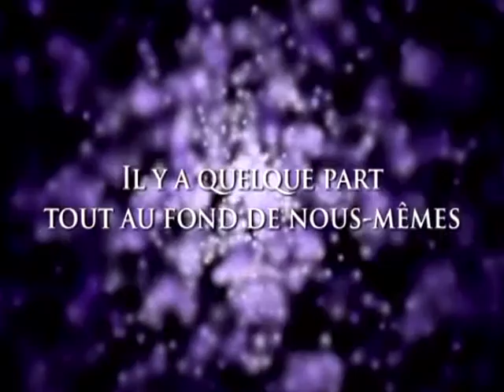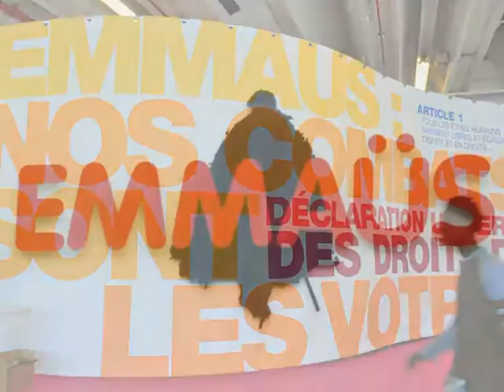TOG 04 Il y a quelque part